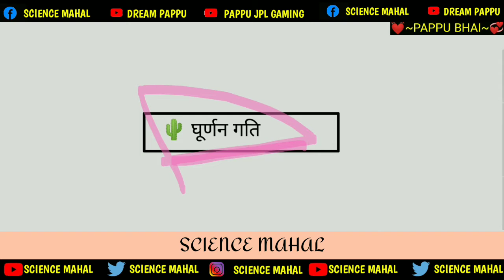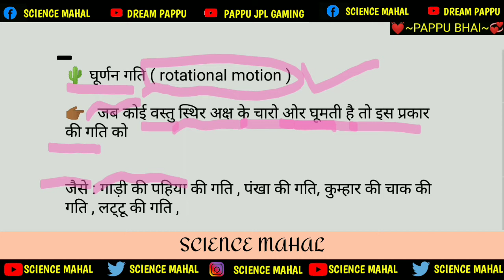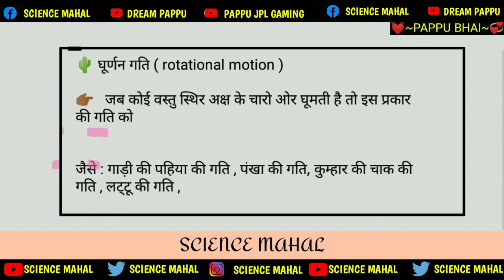ghurnan gati kise kahate hain | ghurnan gati kise khate hain | ghurnan gati kise kahte hain | pappu